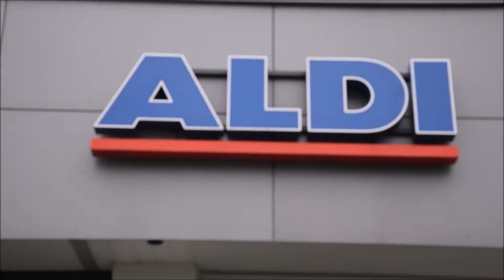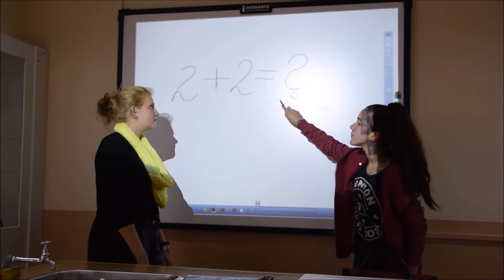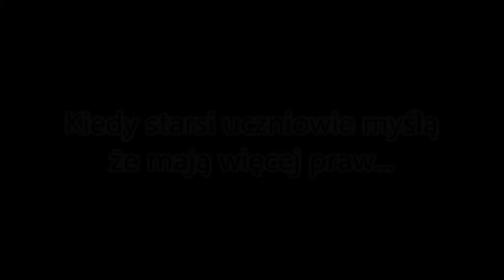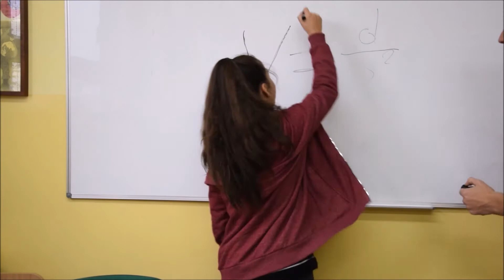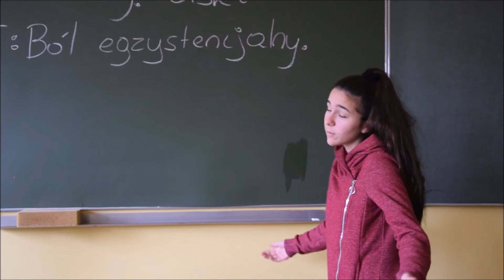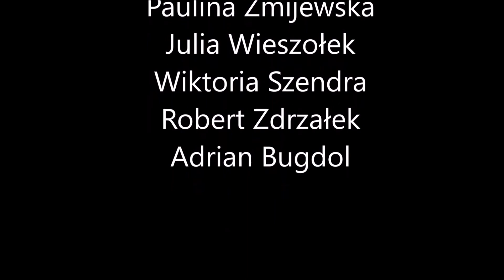Tymczasem u Noblistów... Dzień nauczyciela 2017!